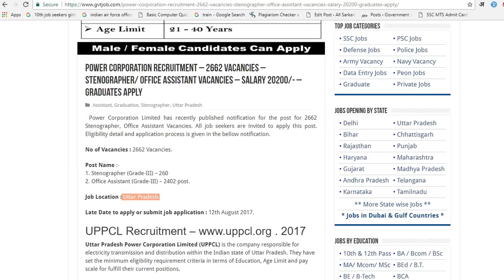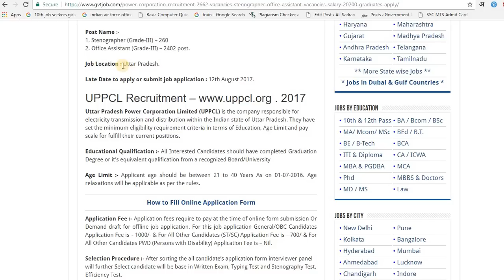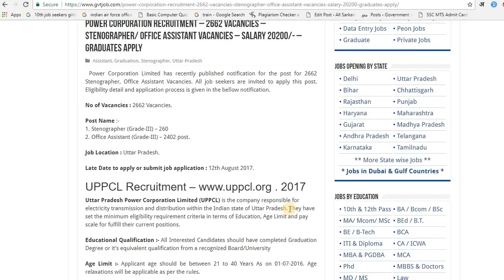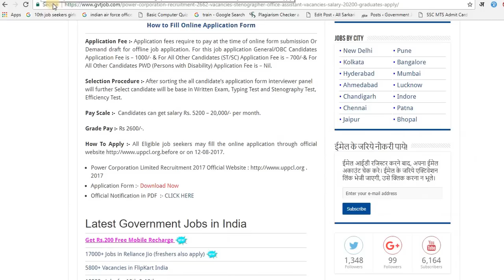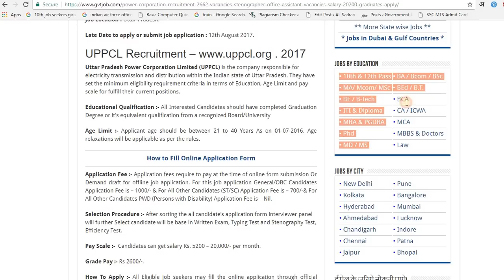Power Corporation Recruitment 2017 | Sarkari Naukri | Govt jobs 2017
►For more details about job click on the link and apply